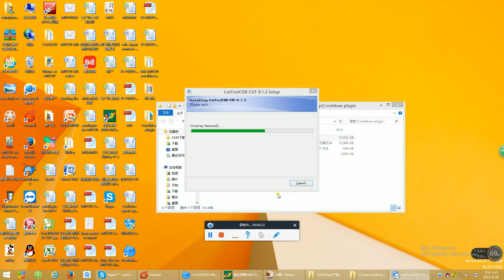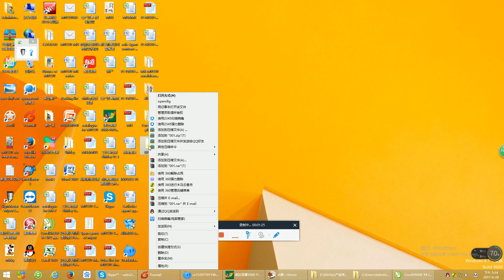To output for U disc